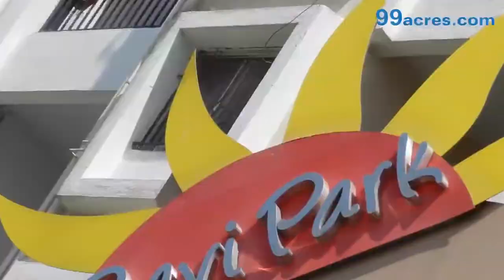Yash Ravi Park Chintamani Nagar, Pune by Yash Associates - 1/2 BHK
An apartment located strategically near the central business district of Pune, equipped with complete woodwork and electrical fittings in kitchen, wardrobes and floor work in bedroom, and other specifications, is what you want to have a comfortable living! Yash Ravi Park by Yash Associates is something which can certainly meet your fancies. for more details.